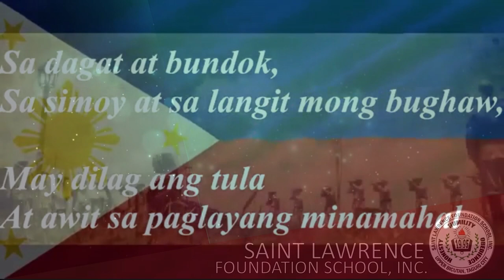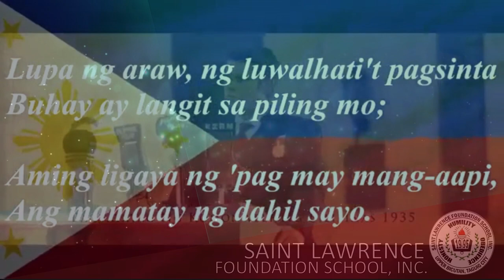SLFSI VIRTUAL RECOGNITION S.Y 2021-2022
This Virtual Recognition is intended only for Nursery, Grade 1-5, and Grade 7-9. Congratulations, Lawrencians! Keep up the Good Work!